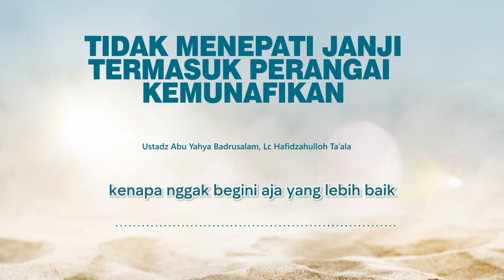Tidak menepati janji adalah sifat kemunafikan-Ustadz Abu Yahya Badrusalam, Lc Hafidzahullohu Ta'ala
“Kedua kaki seorang hamba tidaklah beranjak pada hari kiamat hingga ia ditanya mengenai: (1) umurnya di manakah ia habiskan, (2) ilmunya di manakah ia amalkan, (3) hartanya bagaimana ia peroleh dan (4) di mana ia infakkan dan (5) mengenai tubuhnya di manakah usangnya.” (HR. Tirmidzi no. 2417, Syaikh Al Albani mengatakan bahwa hadits ini shahih).

Masih ingatkah kita akan hadits, dari Abu Hurairah radhiyallahu ‘anhu , dia berkata: “Rasululah shallallahu ‘alaihi wa sallam bersabda,
مِنْ حُسْنِ إِسْلاَمِ الْمَرْءِ تَرْكُهُ مَا لاَ يَعْنِيْهِ
‘Di antara (tanda) kebaikan Islam seseorang adalah meninggalkan perkara yang tidak bermanfaat baginya’.” (Hadits hasan. Diriwayatkan oleh at-Tirmidzi).
Dukung kami untuk terus menyebarkan banyak kebaikan dengan menyebarkan ilmu dan kajian melalui channel Jonggol Mengaji kepada kaum muslimin diseluruh indonesia, dengan cara subscribe, koment, like dan share sebannyak-banyaknya, semoga dengan banyaknya tersebar video-video kajian dari para asaatidz yang bermanhaj salaf juga semakin banyak manusia yang terbimbing kepada hidayah islam bi idznillah, dan semoga bisa menjadi amal jariyah untuk kita dan kelak mendapat balasan yang terbaik di sisi Alloh Subhanahu wa ta'ala aamiin ya robbal alamin.